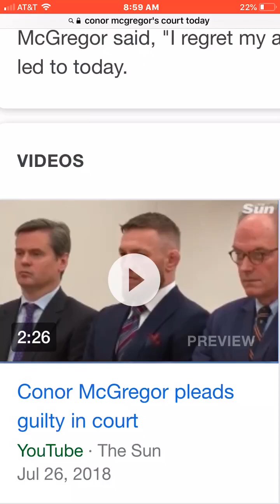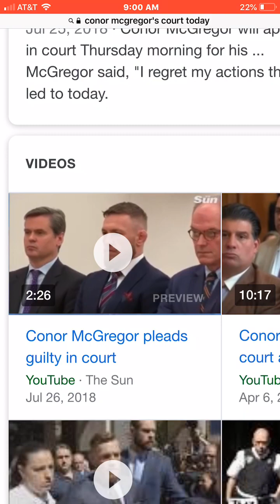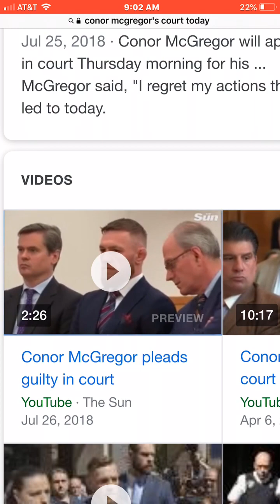Conor McGregor New York Court Today Champ Champ